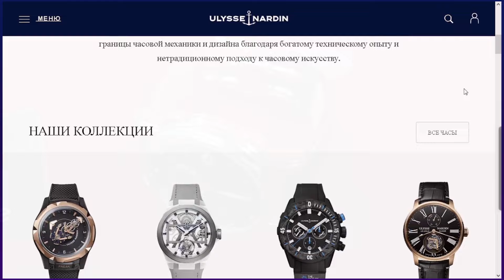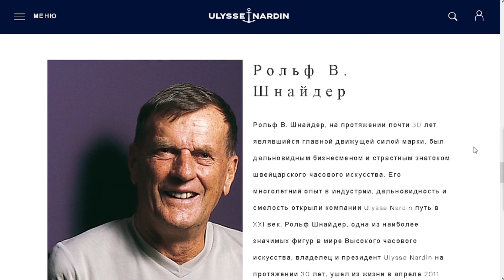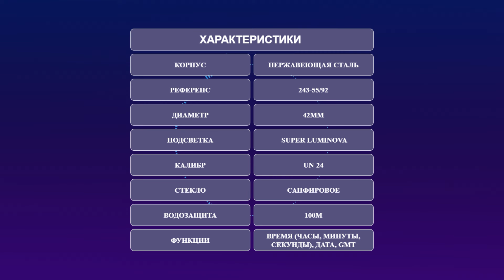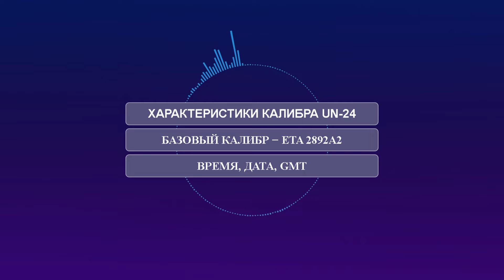Ulysse Nardin Dual Time. Премиальные часы для путешествий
Ulysse Nardin Dual Time. Премиальные часы для путешествий обзор часов.

Компания Ulysse Nardin Dual всегда славилась разнообразным функционалом своих калибров. И одна из таких функций, это GMT. Сегодня, в рубрике немного Б. У, особенный гость. Часы класса люкс, Ulysse Nardin Dual Time 243-55/92. Часы специально созданные для тех людей, кому важно знать как текущее местное время, так и домашнее.

Ulysse Nardin Dual Time как раз та премиальная модель, которая подойдет как путешественникам, так и бизнесменам, часто меняющим часовые пояса. Модель не дешева. Ну а кто сказал, что путешествия это дешево!

В Контакте — Евгений Дьячков (vk.com)
Rutube — Канал Excelsior Watch (Smart Investing)